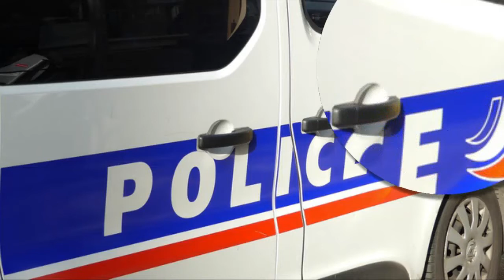Seine-et-Marne: Une fillette grièvement brûlée dans une épicerie après une attaque aux cocktails Mol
AGRESSION Son père a eu les mains brûlées en tentant de l’extraire des flammes…  Elle est encore dans un état « critique ».Une fillette de 7 ans a été grièvement brûlée dans la nuit de vendredi à samedi lorsque l’épicerie tenue par son père à Pringy (Seine-et-Marne) a été attaquée par deux hommes cagoulés qui ont lancé des cocktails Molotov à l’intérieur, a-t-on appris ce dimanche de sources policières.La fille du gérant « qui dormait derrière le comptoir » a été brûlée par l’un des engins incendiaires tandis que son père a eu les mains brûlées en tentant de l’extraire des flammes, a précisé la source policière.Dimanche, la fillette se trouvait dans un « état stable mais critique », a-t-elle ajouté.Le père, en état de choc, n’a pas encore pu être entendu par la police judiciaire de Melun, que le parquet de Fontainebleau a chargé de l’enquête.Les mobiles de cette attaque ne sont a priori « pas crapuleux » mais relèveraient plutôt d’une « vengeance », a indiqué la source policière.